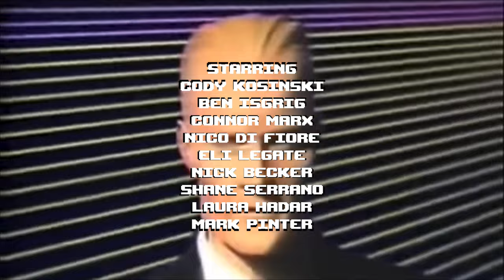KNUCKLE DRAGGERS | SICK SHOT | SNOWBOARD MOVIE | 2024 NEPSA AWARDS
This is a fun little last minute edit we put together for the annual AspenSnowmass 2024 Nepsa Awards . This is a fun night in Aspen Colorado for the locals that live and work here all season to have their spot in the limelight. Congrats to all of the participants and big thank you to AspenSnowmass for keeping this amazing home town event going that brings the entire community together to celebrate life in the mountains.

Shot all on a GoPro Hero 11 & 12 in the Snowmass Terrain Park at AspenSnowmass.

Special thank you to creative geniuses Michael Jackson and Max Headroom.

Edit by - Zach Hooper

Filmed by - Cody Kosinski, Laura Hadar and Zach Hooper

Starring - Cody Kosinski, Ben Isgrig, Connor Marx, Nico Di Fiore, Eli Legate, Nick Becker, Shane Serrano, Laura Hadar and Mark Pinter.